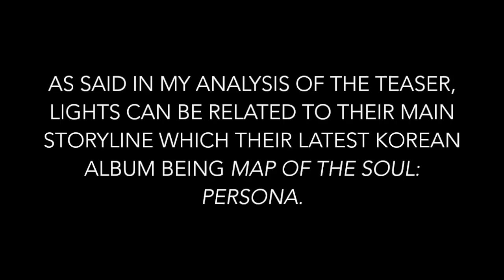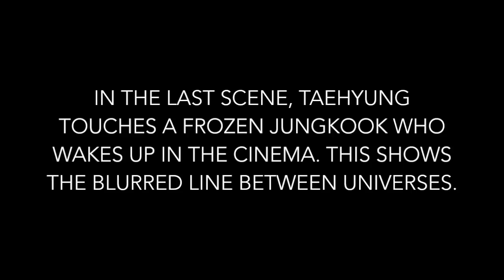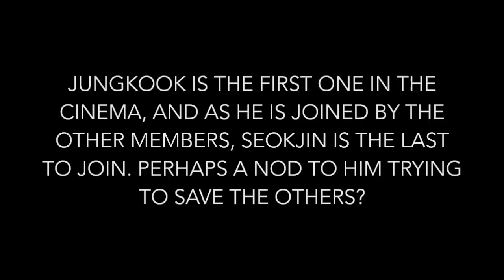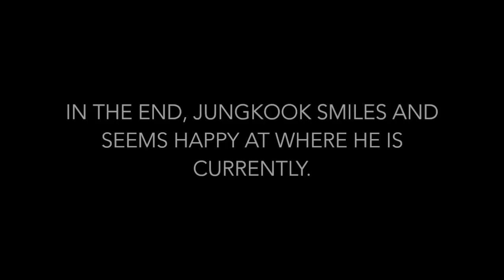BTS Theories: Analysis of 'Lights'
I LOVE the song! Also, I was so sleepy when I made this vid so soz that it's not that in-depth...